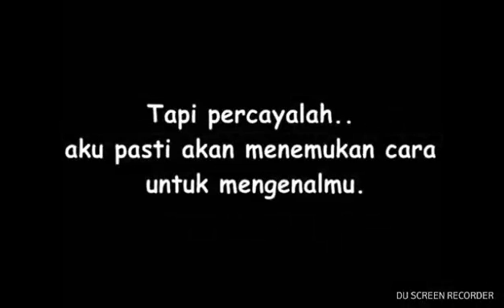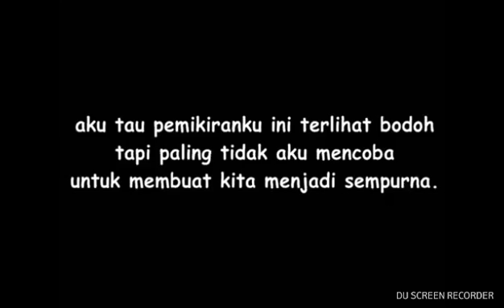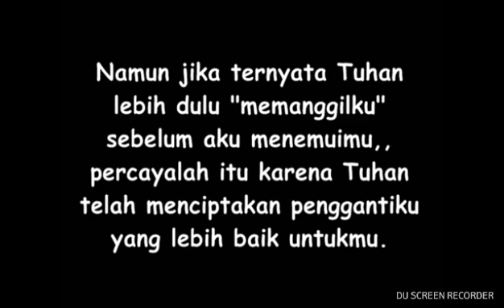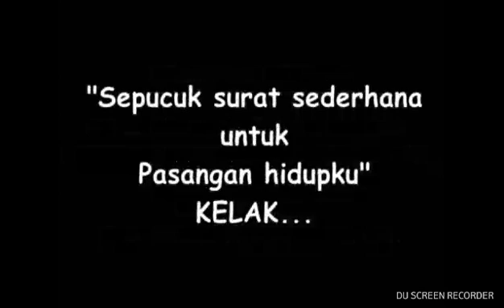From HTI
Thanks